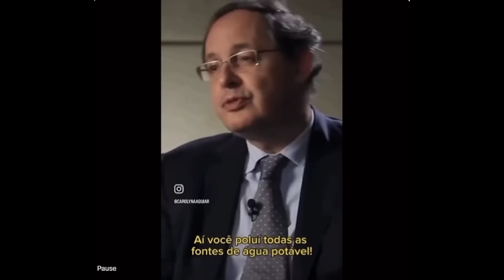ECONOMISTA GIANETTI ERRA FEIO AO FALAR DO PIB [11 de março de 2024]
BASTOU O PIB DO LULA SE APRESENTAR maior que o do Bolsonaro e os liberais aparecem para dizer que o PIB não mensura o sucesso da nação ou país. E aí o cara cria teorias completamente falaciosas para dizer isso. Giannetti é metido a escritor, e o que produz mais parece auto-ajuda que qualquer outra coisa. Como economista, meu Deus, aí é só bobagem mesmo.

LIVROS RECOMENDADOS: PEGUE PELOS LINKS ABAIXO (ordem de leitura)
INTRODUÇÃO À FINANCEIRIZAÇÃO
SUBJETIVIDADE MAQUÍNICA
REPÚBLICA BRASILERA
NARRATIVAS CONTEMPORÂNEAS

Créditos:
Legenda em Inglês (Reino Unido) inserida por Peter Edward Walton dia 29/03/2024